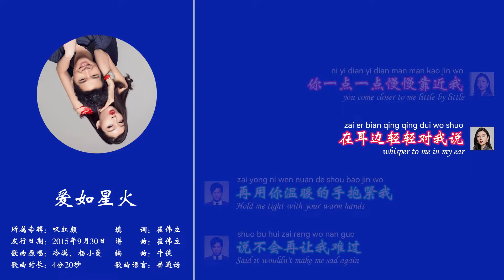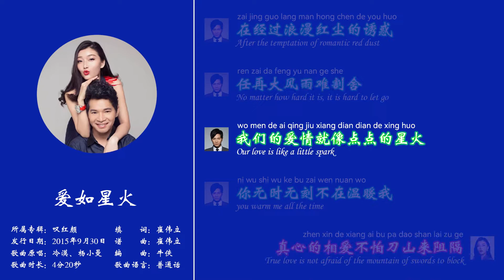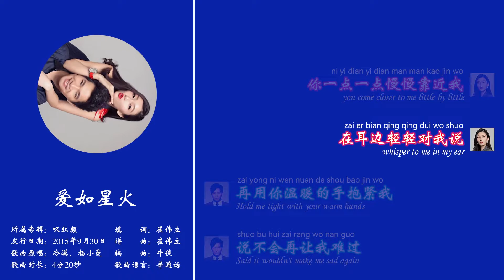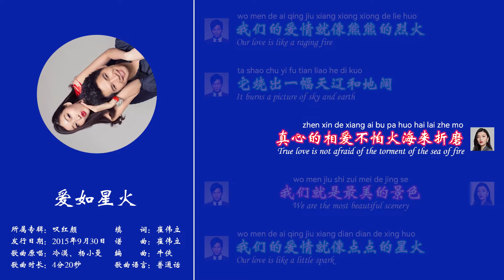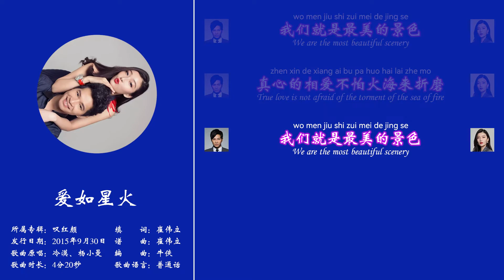爱如星火 - 杨小曼、冷漠（歌曲、音乐、music）